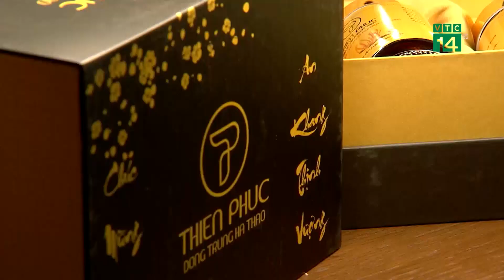Đông trùng hạ thảo Việt khẳng định sức hút trong dịp Tết| VTC14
VTC14 |Ngày càng nhiều người chọn những món quà dành cho sức khỏe tặng người thân trong dịp Tết đến Xuân về. Và đông trùng hạ thảo là một trong số những mặt hàng được lựa chọn nhiều trong những năm gần đây.